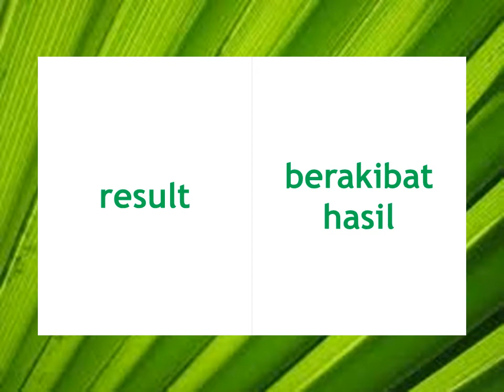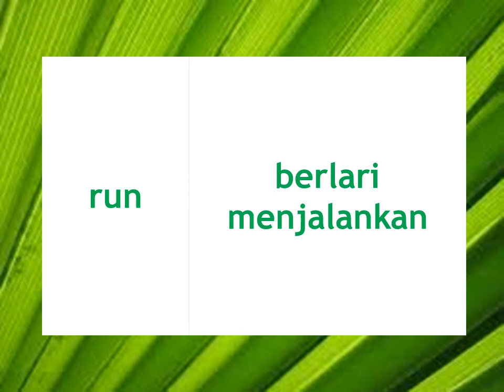25 Simple English and Indonesian Words / 25 Kata Sederhana Bahasa Inggris dan Bahasa Indonesia (42)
25 Simple English and Indonesian Words / 25 Kata Sederhana Bahasa Inggris dan Bahasa Indonesia (42)